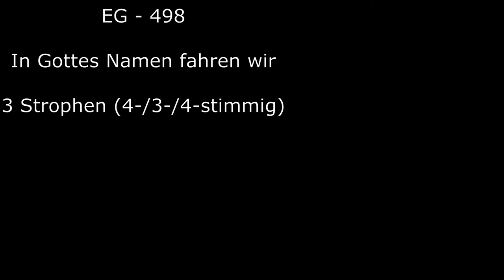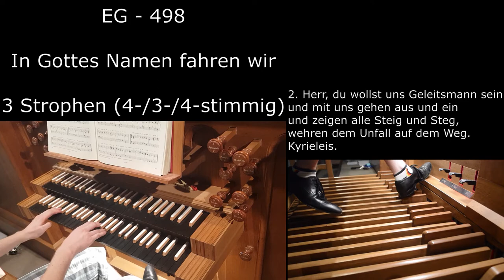EG 498 - In Gottes Namen fahren wir (Orgelsätze mit Liedtext)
Kamera: Nikon D3200
Tonaufnahme: Zoom H2N
Handykamera: Samsung Galaxy S8

1. in God's name we ride,
his holy angel go for us
as to the people in the land of Egypt
that escaped Pharaoh's hand.
Kyrieleis.

2. lord, you will be our escort
And go out and come in with us
and show us every way and footpath,
and keep us out of harm's way.
Kyrieleis.

3. so no mountain nor deep valley,
No water will lead us astray;
Gladly shall we come to our place,
if thou wilt mercifully help us on our way.
Kyrieleis.

4 Lord Christ, you are the right way to heaven
to heaven and the only way;
Help us pilgrims to the Fatherland
because you have turned your blood to it.
Kyrieleis.

Camera: Nikon D3200
Sound recording: Zoom H2N
Cell phone camera: Samsung Galaxy S8